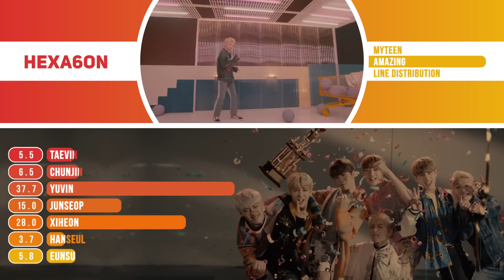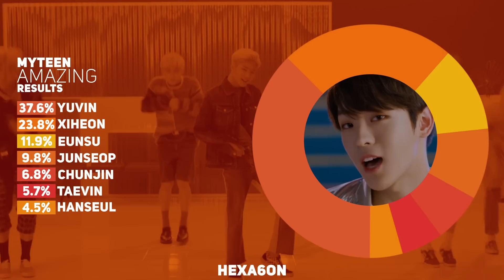MYTEEN - Amazing Line Distribution (Color Coded)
What is the line distribution like for MYTEEN's debut song Amazing?

Artist: MYTEEN (마이틴)
Song: Amazing (어마어마하게)
Album: 1st mini album - MYTEEN GO!